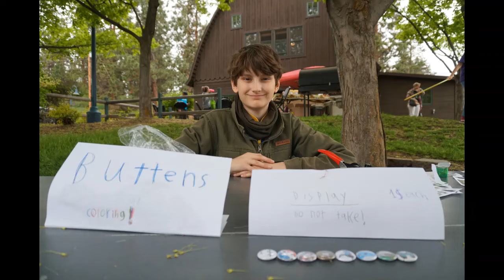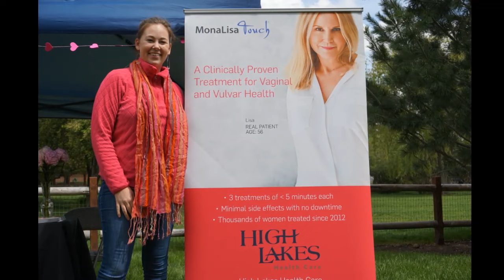Bend's Original Health Fair started in 2016 by Bend Health Guide!!!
Don't be fooled by copycat Health Fairs.
Our next HEALTH FAIR is 09/14/2024
This video showcases Bend's Original Health Fairs,
this one is from May 2019 at Holinshead Park where 1,000s joined us im an annual community event organized by the Bend Health Guide Magazine to support local Health Providers in Central Oregon.
Thank you friends for Joining Us at our  Bend Health Guide's Health Fair 2019 at Holinshead Barn!!
We had so much fun with performances by Tula Yoga, Pinto Bella Hoops, Glinwood Fae Fairies, Oregon Tai Chi Wushu & Susan Harman.  We gave away 250 Swag Bags full of healthy products. Our Health Providers offered Acupuncture, Chiropractic, Massage, Sound Healing, Reiki, Physical Therapy, Bermer Chair, Osteostrong Bone Scans,  Intuitive Readings, Energy Healings and so much more! We were grateful to all of our Healthy Food Vendors who provide food & drink throughout the day including Active Culture, Salud, Blissful Spoons, Water Kefir, Ora Juice, People's Apothecary & more! Thank you to all of you who participated & helped us make this the best Health Fair in Oregon!
We look forward to 2020 Bend Health Fair